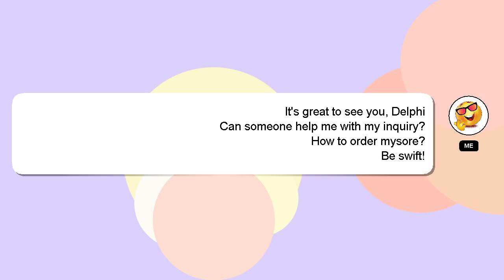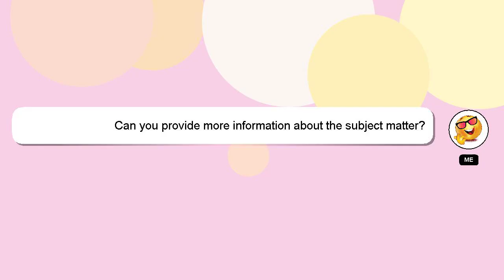How to order mysore?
An introduction to myself in a few words, Hello, I am Delphi. I am willing to help you find the solutions to your questions. - How to order mysore?

If you require more detailed information, please don't hesitate to comment or chat with me. Providing an answer will be acknowledged and appreciated with a 'heart' from me.

*2 What we are experimenting :*